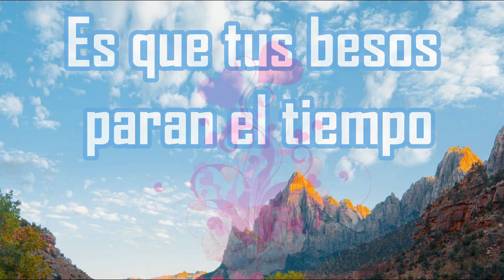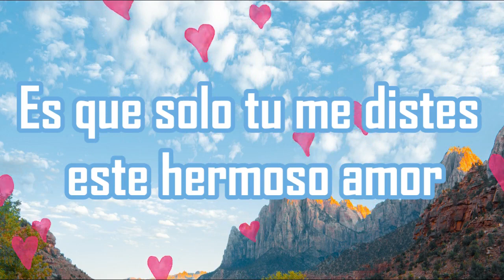Me distes una nueva forma de amor